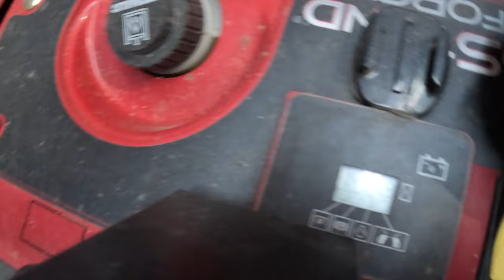Enclosed or Utility Trailer? | Why I Switched My Setup.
I decided to switch my lawn care setup this season and in this video I'll tell you why. Also, I'll tell you about a meetup I'm hosting this year at EQUIP EXPO in Louisville, Kentucky in October.

2024 WIN in LIFE Meetup at EQUIP EXPO Details/Signup👇🏽

~ MACK Landscaping & Lawn Care is Powered by Jobber: Free 14-Day Trial + Exclusive Offer

MY PODCAST👇🏽

Notable Podcast Episodes:

Fullerton Unfiltered:

-Episode 204 “Rewriting your Story & Chasing your Dreams” My 1st ever interview

Growing Green w/ Jeremiah Jennings

Anybody Can Do This Show

EVERYTHING I USE:
Cameras & Accessories:
-GoPro Hero 11 Black
-GoPro Hero 11 Black Bundle
-GoPro Hero 10 Black
-Gopro Hero 10 Black Bundle
-Joby 3k Tripod
-Snapmount for Gopro Media Mod
-Decade Gopro Charging Station
MIC'S:
-RODE Wireless Go 2
-RODE Magnetic Clips
-RODE Interview Go Adapter
-3x1 Charging Wire for Mic's